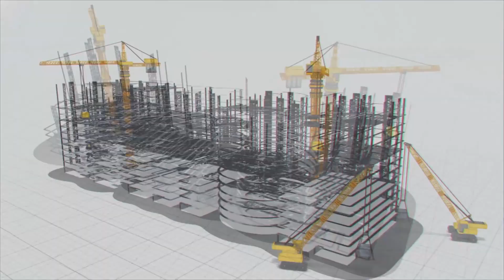From Scarcity to Abundance | India's River-Linking Wonder!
The Narmada-Kshipra-Simhastha river-linking project, India's first river-linking project, is a visionary initiative undertaken by the government of Madhya Pradesh in collaboration with MEIL. This project begins at the picturesque Omkareshwar reservoir, located 78 kilometres south of Indore.

Here, water is lifted and then released into the waters of River Kshipra in the Khandwa region, the starting point of a journey that brought transformation. From Khandwa, the life-giving water flows through an intricate network of pipelines, travelling through the landscapes of the Malwa and Chambal regions.

To achieve this task, MEIL installed state-of-the-art 27.5-MW pumping machines, lifting water from a staggering 228 meters to an incredible height of 576 meters above sea level. Over 40,000 acres of farmland now receive the precious gift of irrigation water, empowering farmers and enhancing agricultural productivity. Also, 162 villages in the Malwa and Chambal regions now have access to clean and safe drinking water, a fundamental right that was once a distant dream.

The project has enriched the lands and the people's lives, boosting socio and economic development in the region. This is more than just a river-linking project; it is a testament to the power of collaboration and innovation, a symbol of hope for regions once plagued by water woes.